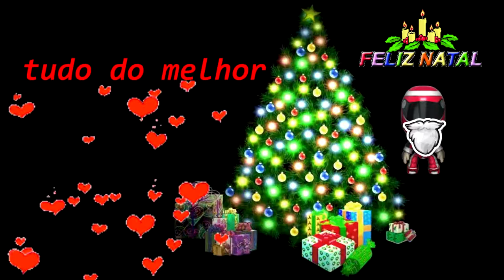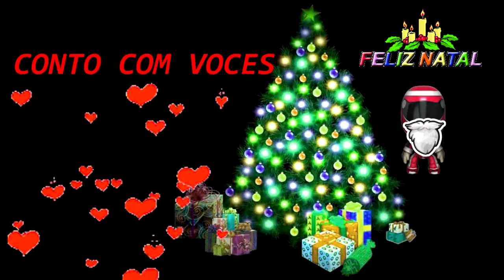Games Fixes deseja um Feliz natal a todos